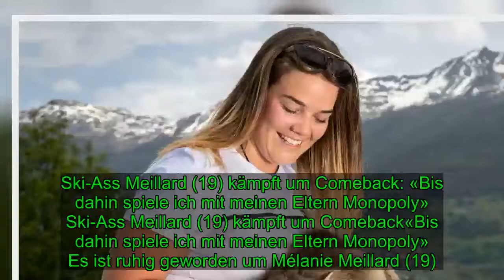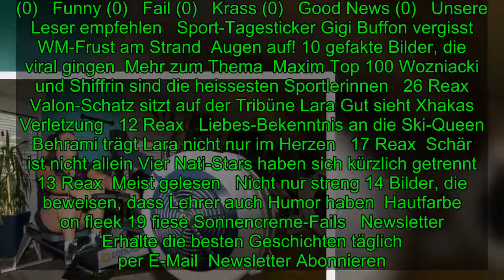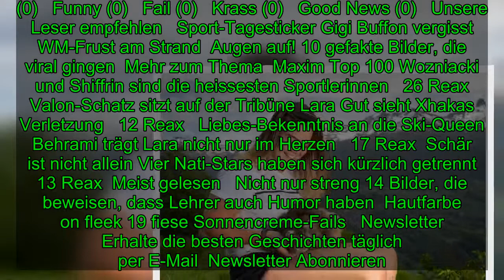Ski-Ass Meillard (19) kämpft um Comeback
Ski-Ass Meillard (19) kämpft um Comeback: «Bis dahin spiele ich mit meinen Eltern Monopoly»   Ski-Ass Meillard (19) kämpft um Comeback«Bis dahin spiele ich mit meinen Eltern Monopoly»   Es ist ruhig geworden um Mélanie Meillard (19). Zu ruhig? «Ja», sagt sie. Nach ihrem Kreuzbandriss geht es jetzt a
[Title], Sport